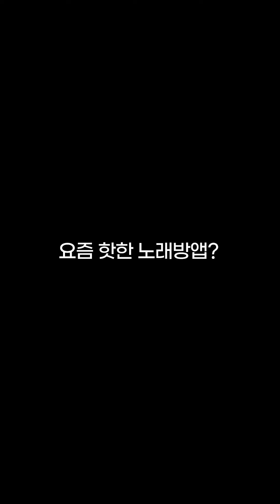H.E.R.(Feat.Daniel Caesar) - Best Partㅣcover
👇 썸씽​​​​​​​​ 리워드 받기!

cover by. xoox